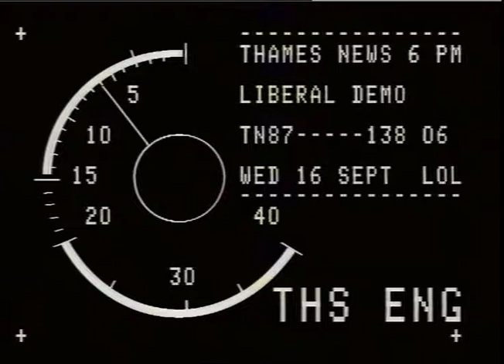MAITLAND,Olga.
THAMES NEWS.16.9.87 .BENGALI FAMILIES PROTEST DEMO OUTSIDE LIBERAL AM. 87/134/7. ASSEMBLY CONFERENC